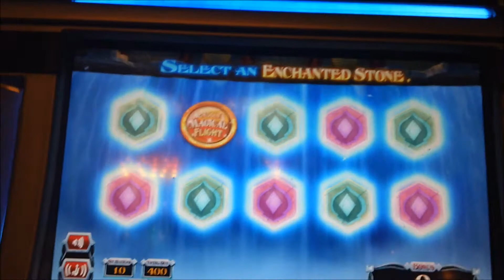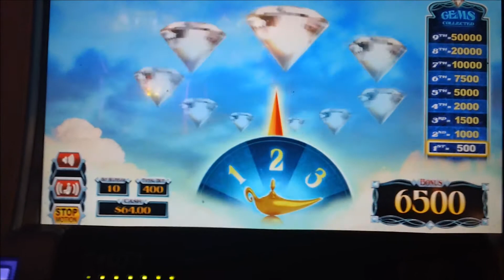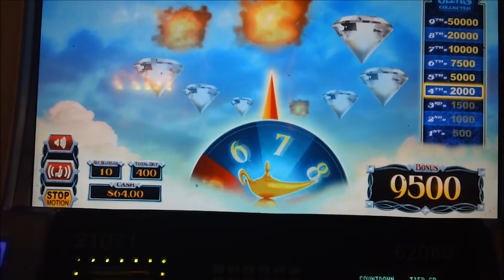Aladdin Magical Flight Bonus